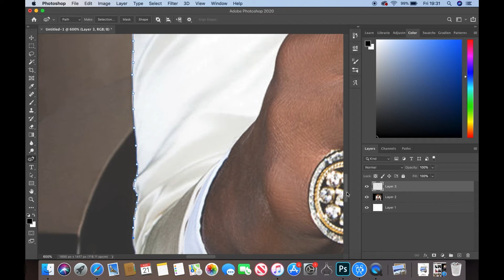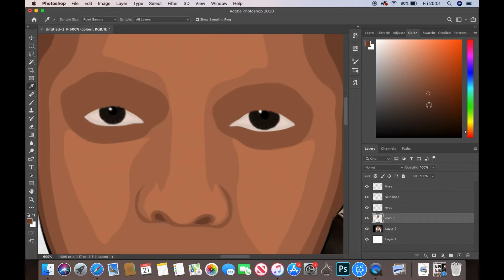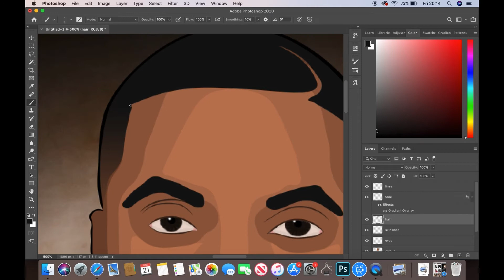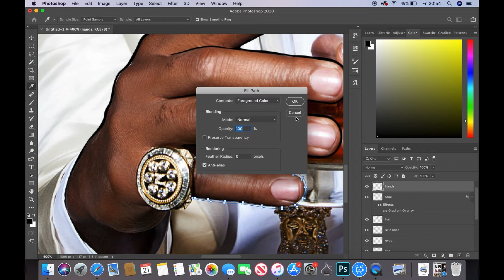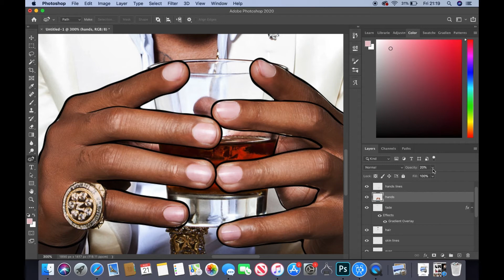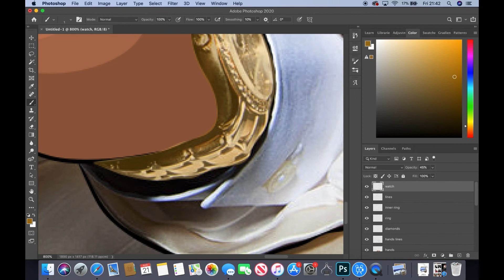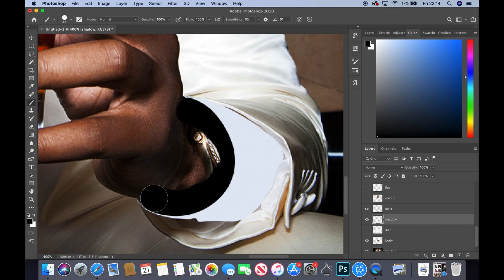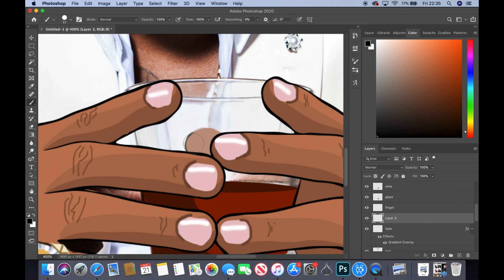NAS PHOTOSHOP TIME LAPSE (TOONIX)